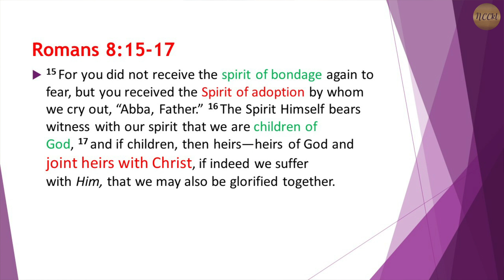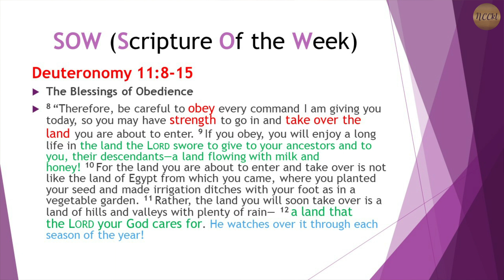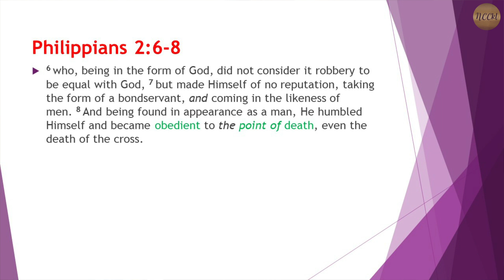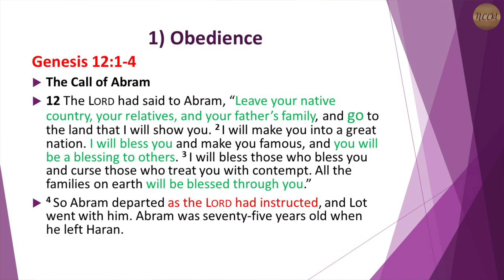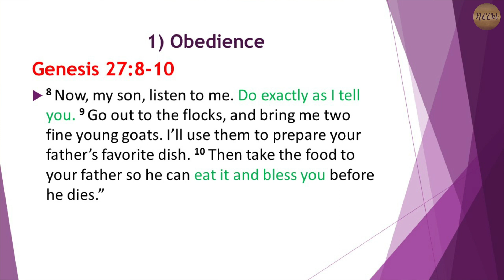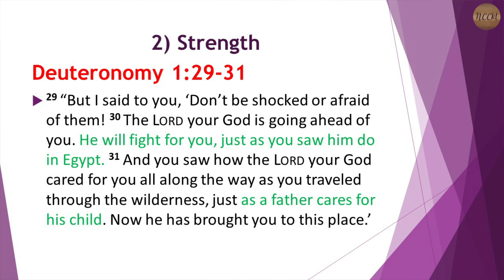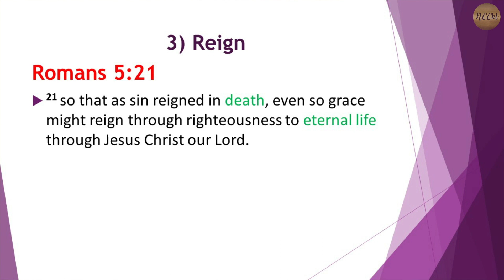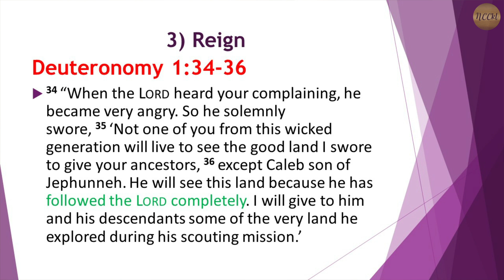The Blessings of Obedience | Abide | NCCkl